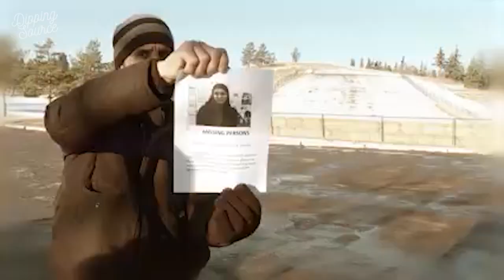The Next Call - The Case of Nadia Atwi | Podcast Trailer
From David Ridgen, comes the new investigative podcast The Next Call. Tackling unsolved cases through strategic phone calls. In the case of Nadia Atwi, on December 8, 2017, Salwa Atwi arrived at her daughter Nadia’s home in Edmonton as part of their regular carpooling. But Nadia didn’t come outside, and the 32-year-old kindergarten teacher was never seen again. Edmonton’s Muslim and Lebanese communities pulled together to search in the days following. Initial searches seem promising, as Nadia’s car is found in a park with her phone inside, but four years later there is still no sign of her.

From CBC Podcasts